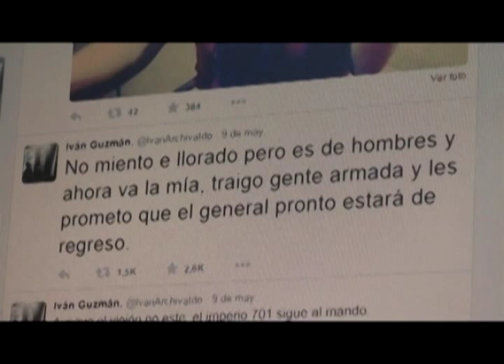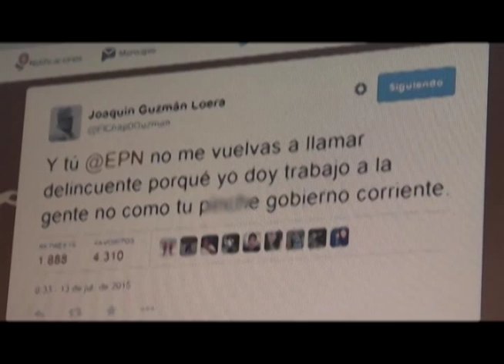1307 GUAY HIJO DEL CHAPO TWITTER